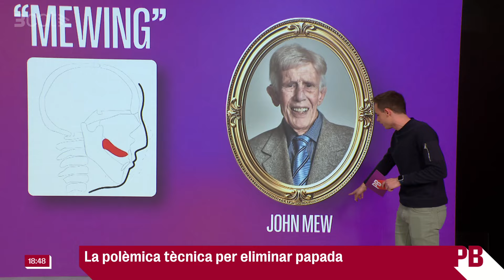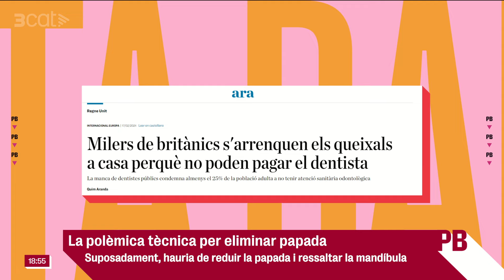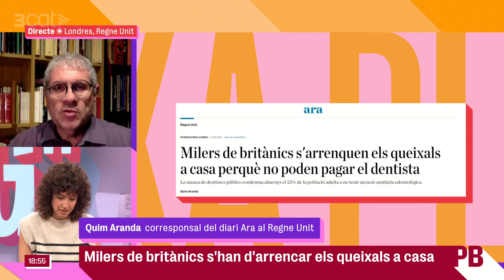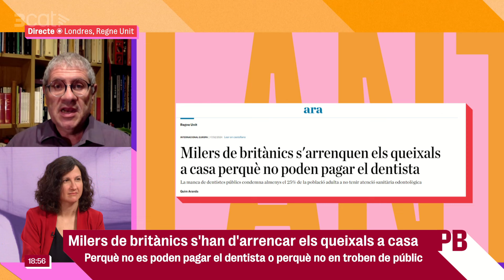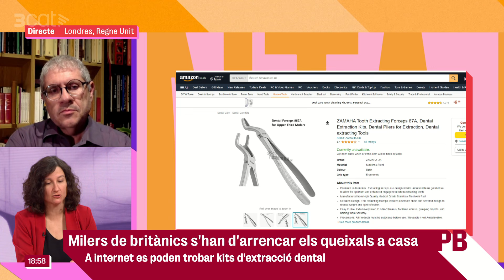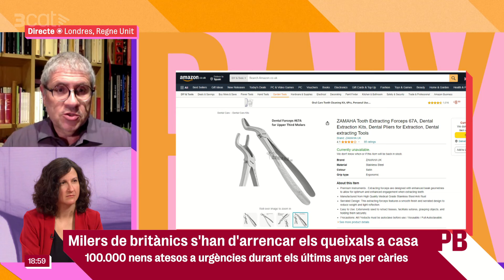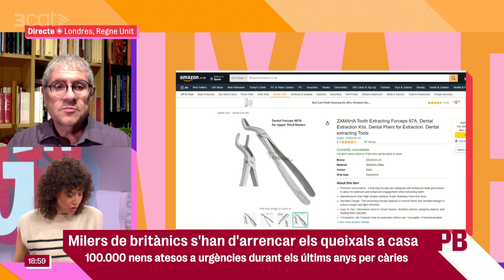Meawing: la tècnica polèmica que promet canviar-te la cara sense cirurgia - Planta baixa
El "meawing" és una pràctica que està de moda perquè, suposadament, elimina la papada i fa ressaltar la mandíbula. El creador d'aquesta tècnica és el dentista John Mew i promet canvis a la cara sense sotmetre't a una cirurgia.  Els experts asseguren que el "meawing" no té cap base científica. De moment, però, les xarxes en van plenes i està generant molta polèmica. Analitzem aquesta tècnica amb l'odontòloga Maria José Guerrero.